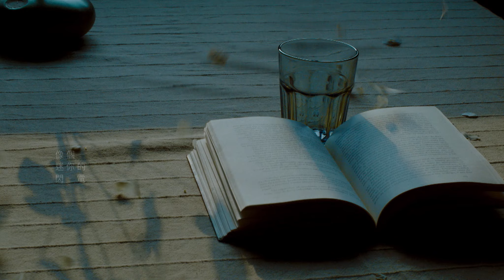李一桐【迷你閃電】HD 高清官方完整版 MV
李一桐 2017全新單曲《迷你閃電》
微小的光 一秒間
忽然莫名的擊中心田

戲劇精靈李一桐首次發聲
吞食愛情的音藥私藏休懿
動情演繹潛滋暗長的愛怨

著名作詞人易家揚 x 金曲唱作天王林俊傑
流行音樂頂配創作搭檔再度聯手
量身打造李一桐的初唱情歌
臺灣著名製作人朱敬然擔綱製作
集結華語樂壇超強制作陣容
執導音樂世界年度動人劇情

把故事藏進音符 用旋律燒盡曾經
誦吟落幕前奏詩 入耳都是你的余溫

天 已經灰得可憐
人 怎能還有笑臉
愛情的藍 變灰變不見。

迷你閃電
曲：林俊傑
詞：易家揚
導演：閔泰之

天 已經灰得可憐
人 怎能還有笑臉
心 被風吹到雲裡
那烏雲 藏著多少懸念

愛 曾經是個藍天
但 這東西很玄
誰知道 那一些以前
在下一秒 會不會像個殘念

我還是記得 快一年之前
我陪你瞧著 兩隻風箏 在雲海浮潛
愛情的藍 隱藏了灰的一面

愛很危險 像個迷你的閃電
微小的光 一秒間 忽然莫名的擊中心田
分開一年 等於所有的陰天
這兩條路 看不遠卻得往前
靠走路換思念

靠走路換思念

讓我 用另一雙眼看世界
我似乎看見愛 它頑皮又討厭
我不知道 有多少躲雨的時間
在陰天來之前 要好好欣賞這麥田

靠走路換思念
走出你的 閃電

Producer [製作人]：朱敬然Andrew Chu
Arrangement [編曲]：梁伯君 George Leong
Recording Engineer [錄音工程師]：朱敬然Andrew Chu,
Recording Studio [錄音室]：偉大錄音棚（北京）
Mixing Engineer [混音工程師]：朱敬然Andrew Chu
Mixing Studio [混音錄音室] ：燃點音樂工作室
母帶後期處理工程師 Mastering Engineer ：Chen 'Big Boom' Hoon
母帶後期處理錄音室 Mastering Studio ：Sonic Korea (Seoul, Korea)